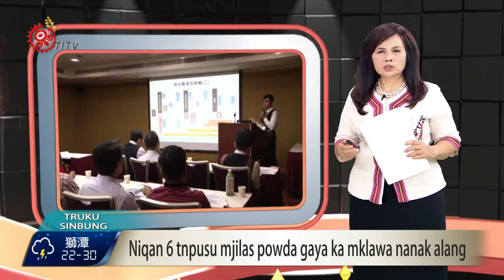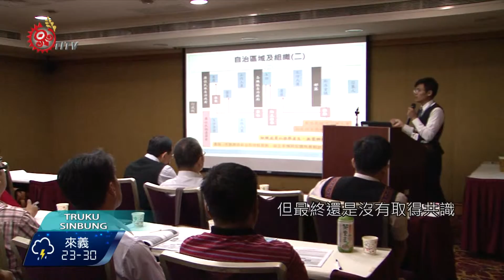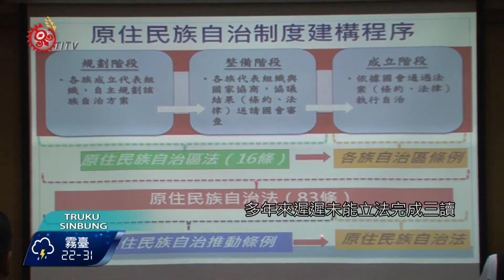原民自治條例 6族疾呼儘速通過 2015-07-28 Truku TITV 原視族語新聞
Niqan 6 tnpusu mjilas powda gaya ka mklawa nanak alang

原住民族自治推動條例經過多年朝野協商，第八屆第七會期進入立法最後程序，但最終還是沒有取得共識。原民會7月27日，針對原住民族自治推動條例草案，邀請布農、賽夏、卑南、邵族、太魯閣跟賽德克等六族民族議會代表，召開民族議會座談會，整合了解各族群意見。

雖然各族民族議會成立跟運作機制不同，但都希望原住民族自治法可以及早通過，取得自治政府位階。

六族民族議會代表表示，民族議會能量已經不足，沒有法定權利，很多事情不能做，沒有固定財源，也沒有執行公務人員，效力無法彰顯，加上自治法多年來遲遲未能立法完成三讀，各民族議會代表出席人員，表達不願再繼續空等。